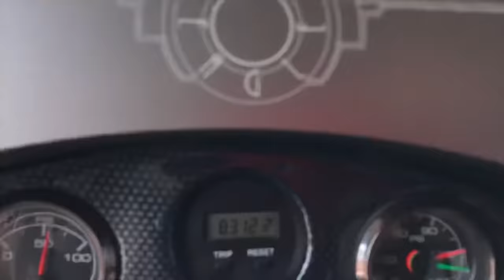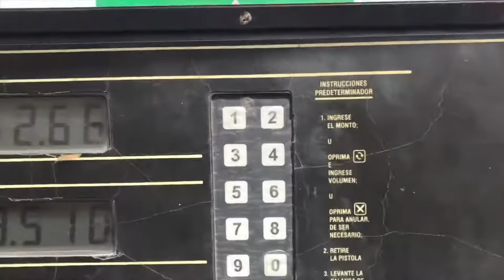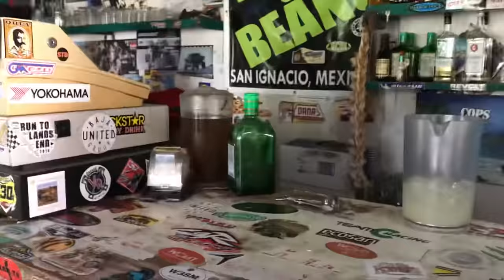Baja California in 4K 🇲🇽 Military Checkpoints + Baja's BEST Margarita 🚐 Ep. 21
What do you do if the BEST Margarita in Baja California is located just before a military checkpoint? You share it with someone you love!

The guys at the military checkpoints sure do like our Cokes, and we love a good "Rice & Beans" Margarita. Pressed for time, we had to decide whether or not to have one last margarita before going through the military checkpoint in Baja California.

Jesse almost goes to jail for contraband, but after some smooth talking (or really bad Spanish speaking) we head north to Ensenada where we find Free Camping outside of the Las Canadas waterpark.

0:00
0:32 Intro
1:07 Baja's Highway to Hell
2:17 Military Checkpoint VS. Baja's BEST Margarita
5:11 The Military Checkpoint
6:55 Contraband
8:20 SnapPads = RV Flip Flops for Mexico
9:14 Dry Camping in Ensenada

Our Story:
🚐 We were brand new RVers, and traveling to Mexico sounded like fun.
If only it were that easy! 🇲🇽🏝

In every episode, we share the twists and turns that make Baja a true adventure. We ‘ll take you up and down the entire peninsula as we drive our 40' Class A motorhome, with a dog AND a baby onboard, all while towing a full-size pickup. 🤦‍♂️

What we wanted
We’re the Ingram family, and like many Americans found ourselves wanting more. In 2013 Jenny, a disenchanted teacher 👩🏼‍🏫, and me (Jesse) a veteran working in the energy ⚡️ sector, left Florida and moved to the Pacific Northwest. We settled in a small town in the Cascade 🗻Mountains , and although our adventures were exciting as ever, something was still missing.

Consequences
With deep introspection, we discovered that adventure and excitement are shallow pursuits without freedom of time and location. Our growing bank account made us blind to the fact we were time-poor. ⏱💵

Steps to Liberation
During the winter of 2015, we began the next phase of our journey seeking fulfilling lives. We attended Financial Peace University, and read financial blogs like Mister Money Mustache “MMM” + everything we could get our hands on about location independence and financial freedom. We became debt free and bought the ugliest house in the neighborhood, true story. 🏚

We dreamt how we would buy a sailboat and sail from one warm beach to the next, catching surf and sunburns along the way. Three years later we cashed in. With our new baby 👶, sailing didn’t sound like the best plan so we got an RV and set aside enough money to travel for a year. 💵

Time is one of the most valuable things we didn’t appreciate. Time to sleep in, time to explore, or time to stop everything we’re doing to enjoy a moment as a family. It’s easily overlooked, and heavily undervalued.

With our newfound freedom we set sights on Baja Mexico. The world’s third longest peninsula, full of tacos, beer, $3 lobsters, scuba diving, kite surfing, off-roading and uncrowded surf. 🚐🏄‍♂️🦞🏝🍺

Outside Is Calling. Be Brave. Take Risks.tion Here